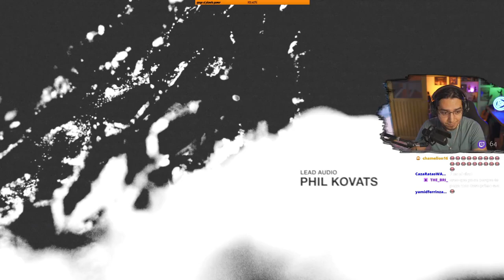THE LAST OF US PART I SE VE ESPECTACULAR😱 | EpsilonGamex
Hoy probamos el Nuevo TLOU PART I la version rimake del ya clasico y es una joya visual!!